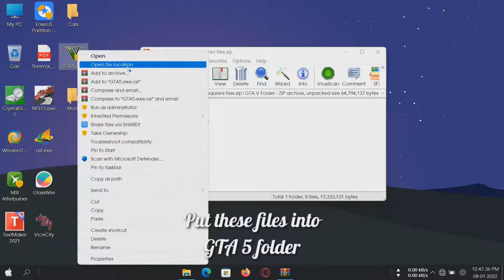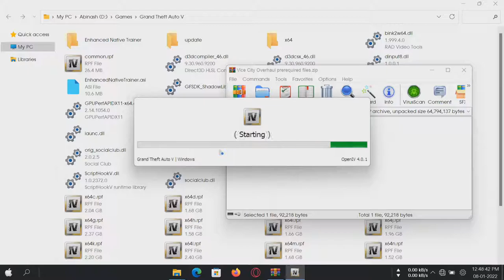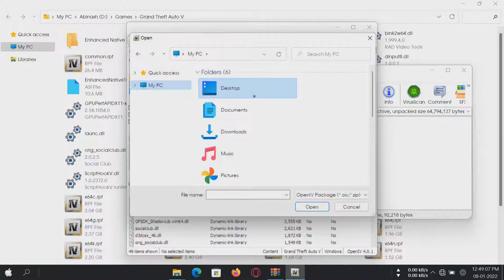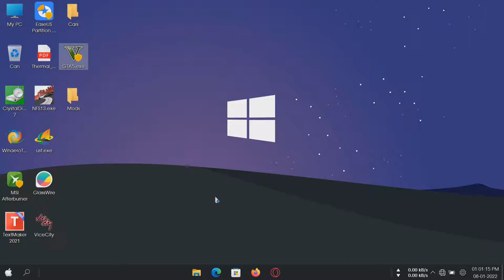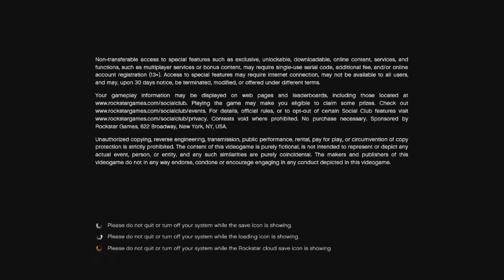How to install Vice City Overhaul in GTA 5 (OIV)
link for the files...